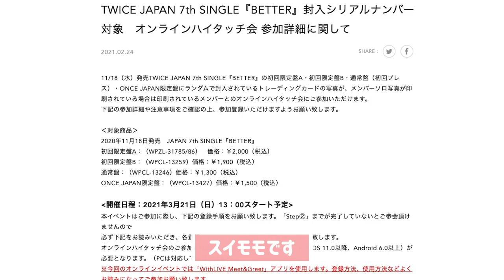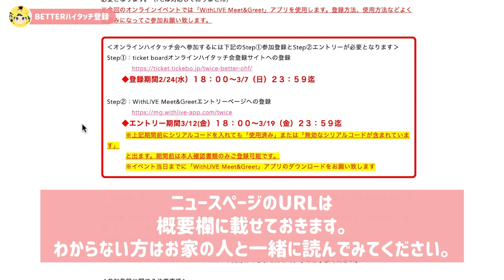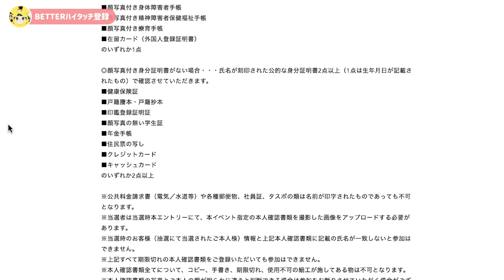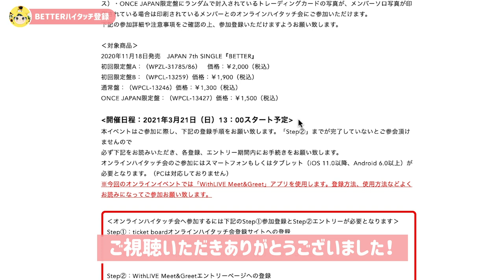TWICE BETTERハイタッチ登録終わりましたか？チケットボード登録だけでは終わりじゃないです！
みなさんはBETTERのハイタッチしますか？
する方はぜひコメントで教えてください☺️✋✨

TWICE JAPAN 7th SINGLE『BETTER』封入シリアルナンバー対象　オンラインハイタッチ会 参加詳細に関して

ーーーーー

TWICE Fanfare開封 タワレコAB通常盤 オンラインハイタッチ会に参加できるのか！？

TWICE最新カムバック「MORE&MORE」の3形態ビジュアルと特典紹介！ソロトレカ9枚？